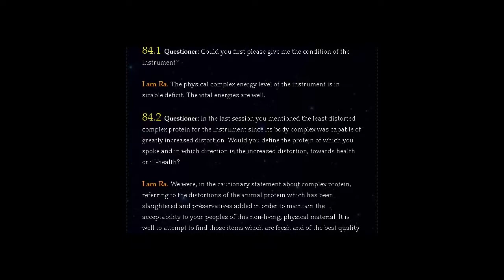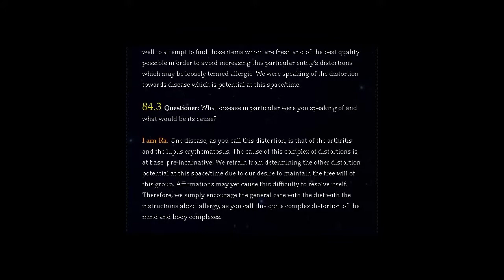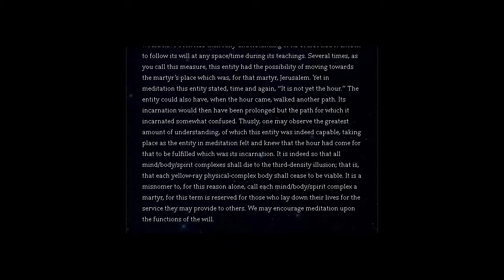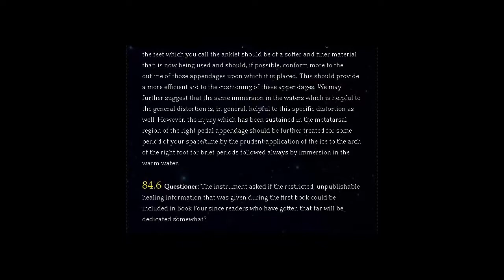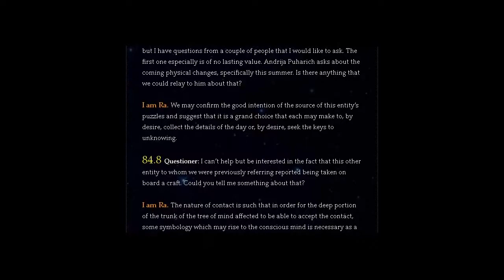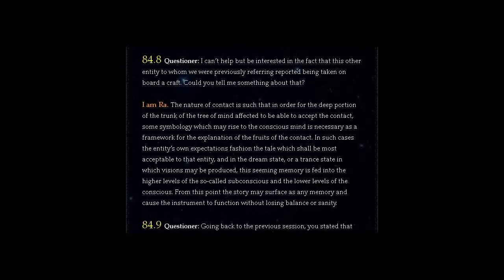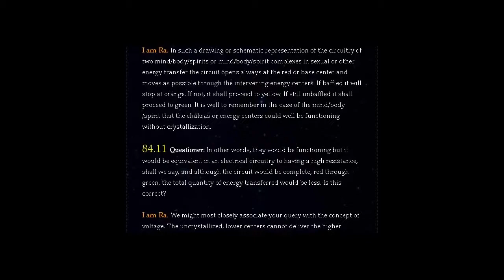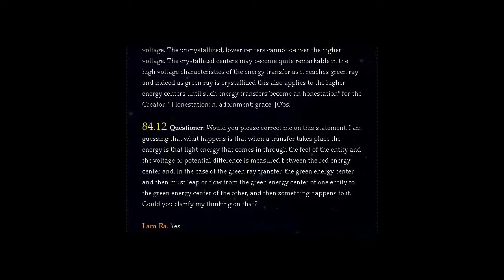THE LAW OF ONE | SESSION 84 PART ONE